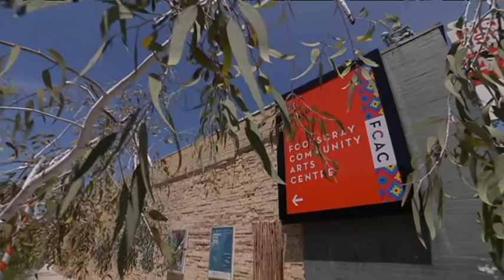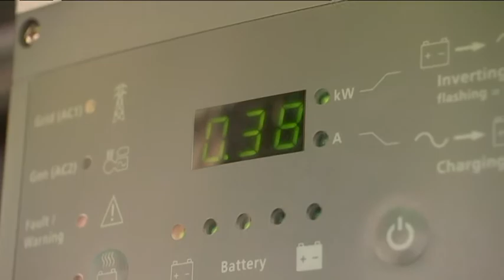Trading solar-generated power between households to change the way consumers buy electricity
The concept of bypassing major energy retailers to trade rooftop solar-generated electricity between households, small businesses and community groups is inching closer to reality.